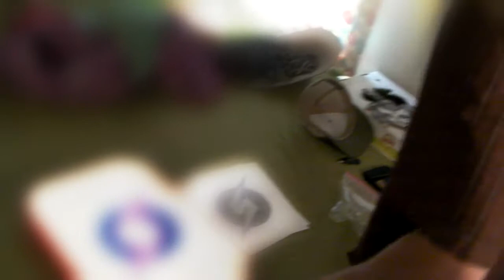Samus Symbol SprayPaint Art: Cutting The Stencil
The cardboard soaks up more paint allowing for a thicker coating than plastic or paper, that means much less waiting between sprays to achieve the final result.